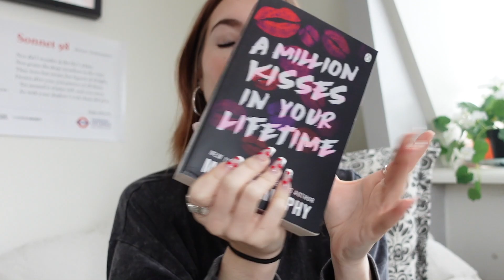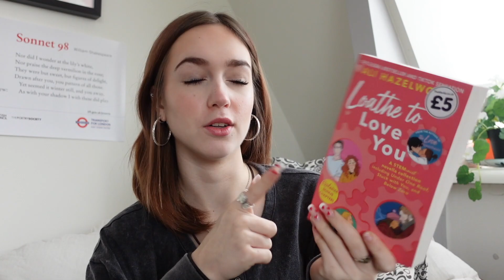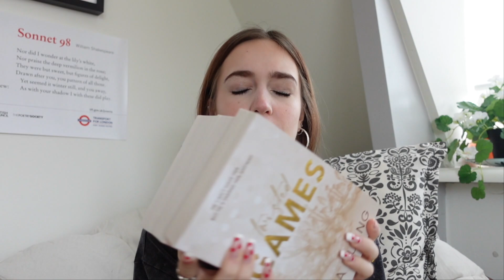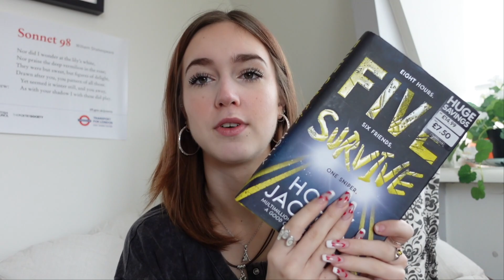february reading wrap up + my march tbr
Hii, in this video I will show you all the 13 books i read in february and the 5 books i want to read in march. I hope you enjoy(ed)!

I made an amazon wishlist!!

0:00 intro
0:23 the soulmate equation
0:57 a million kisses in your lifetime
2:28 birthday kisses
2:50 loathe to love you
3:20 under one roof
3:52 stuck with you
4:30 below zero
5:06 loathe to love you pt.2
5:16 selfish (DNF)
5:37 never lie
6:35 glitch + flip
7:43 one by one
8:35 scream for us + melt for us
9:54 twisted series
10:52 daisy jones and the six
11:38 five survive
12:08 outro

🍀 b o o k   t a b s  (can differ in book, but these are the most general ones)
orange: shock/wtf
blue: sad/upsetting
yellow: happy/cute/'ahw' factor
pink: lets say, fun time.
green: its either funny or disgust/anger (depends on book)

🍀 t e c h n i c a l
Editing Software: Final Cut Pro (i have a macbook)
Camera: Sony ZV-1, (sometimes iPhone 11)
Kindle I use: Paperwhite Signature

🍀 a b o u t   m e / F A Q
Where from? The Netherlands.
Audiobook apps I use: Nextory/Audible